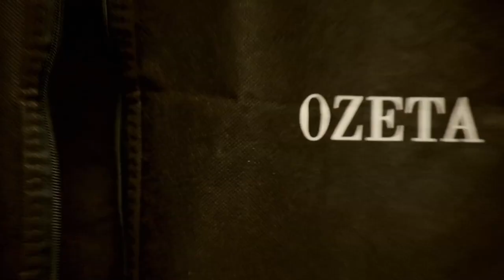Úvod - Show Jana Krause 14. 9. 2022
Marie Tomsová, Tomáš Měcháček, Filip Vaněk.

00:00 – úvodní znělka pořadu
00:56

Pozvání do tohoto dílu Show Jana Krause přijali někdejší populární televizní hlasatelka, nyní rozhlasová moderátorka Marie Tomsová, herec Tomáš Měcháček a módní stylista Filip Vaněk.

👉 PODPOŘTE EMILA! 😉